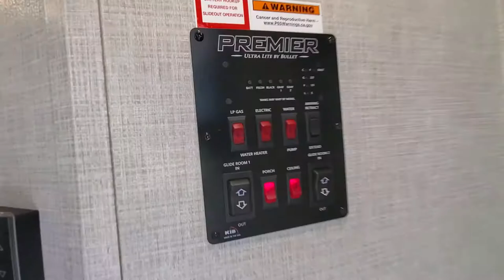2020 Keystone Bullet Premier 30RIPR Overview-#1 Floorplan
#1 floorplan for last 2 years from Bullet Premier